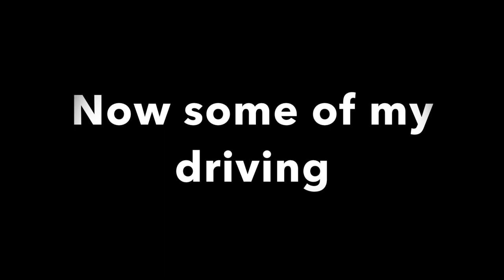Learning how to drift - My First Drift Event with the 350Z (GLL 1.22.22)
This is my first drift event as a driver with the 350Z. The event was super chill, met some cool people, and upped my driving skills. Looking forward to the next one!